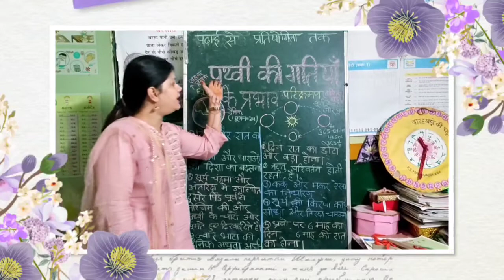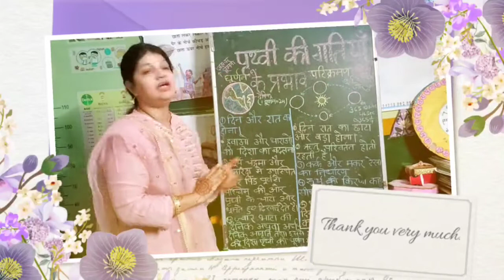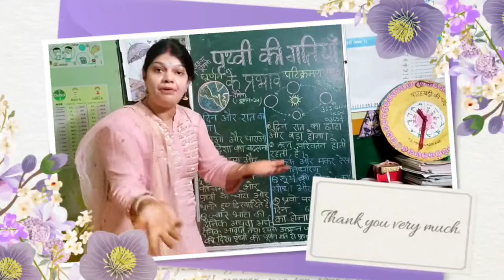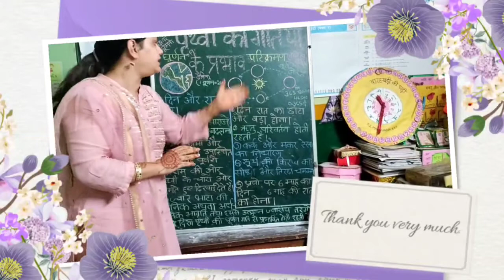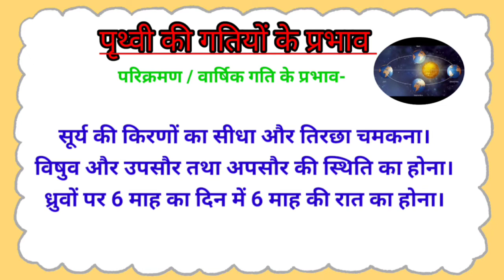पृथ्वी की गति सामान्य विज्ञान प्राथमिक - 46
वीडियो निर्माण-
नीलम_राय (स०अ०)